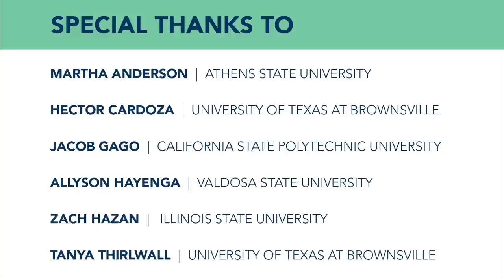What is Management Accounting? - Ep. #1 - Your Career. Your Story.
Episode #1: What is management accounting?

What does management accounting mean to you? In this video – part of our IMA Video Series “Your Career. Your Story.” – students from across the United States tell us what management accounting means to them and talk about the impact management accountants have on business.

“Your Career. Your Story.” is an informative and promotional video series that covers relevant topics for accounting and finance professionals. Each video will focus on one of four high-level topics, including management accounting, business, leadership and community, and career development.